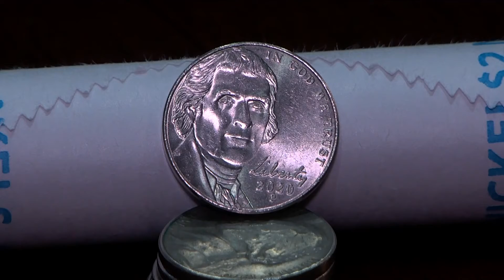The Nickel In Your Pocket Is Worth More Than Five Cents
If you’re sifting through your change and find a nickel, it’s now worth more than what you think it is. FULL STORY

Reporter: Gage Goulding
Videographer: Gage Goulding
Air Date: March 31, 2022
Program: NBC-2
Station: WBBH-TV